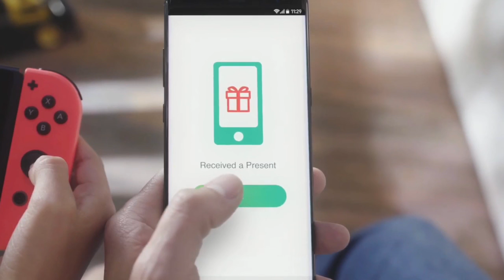THE NEWS WAS REAL!!! POKÉMON TRAILER (Pokémon Let’s Go Pikachu And Pokémon Lets Go Eevee)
New trailer dropped today. Here’s clips of the footage actual trailer will be uploaded soon!